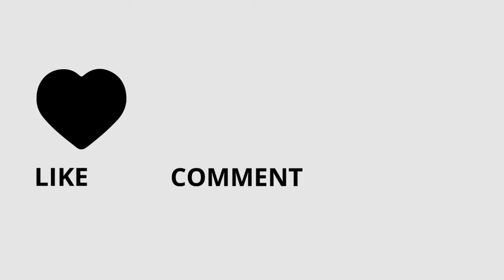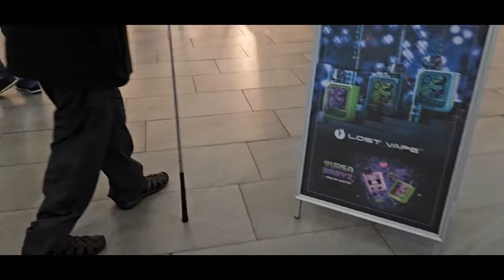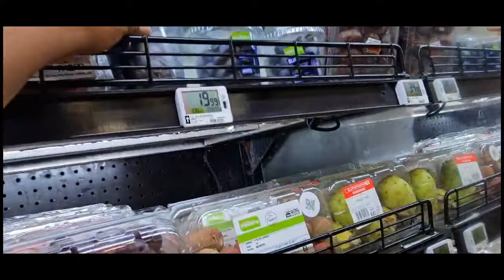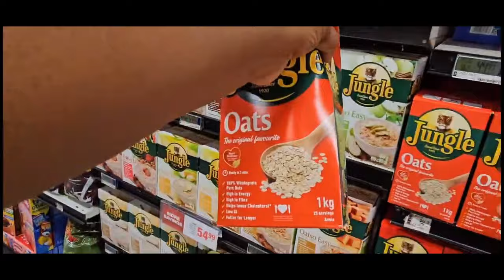Vlog || Mistakes I made in my marriage + let’s prepare a platter + Daniel Fast + Breakfast date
Hellloo everryboddzzy🤍

Here’s another weekly vlog.